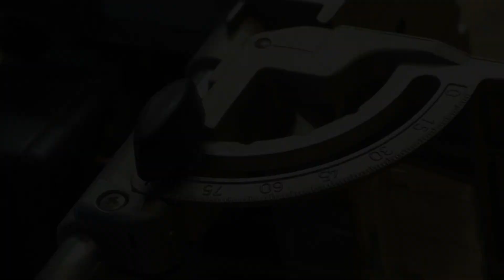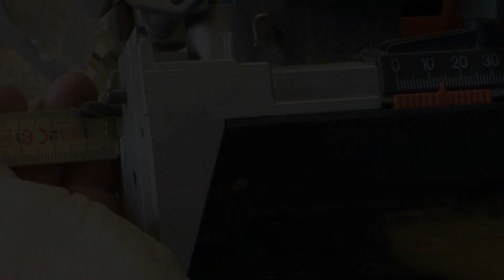Présentation Mafell DD40 (2002) Et Comparatif - BNM#30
Dans cette petite vidéo, découverte de la tourillonneuse Mafell DD40 de 2002. On compare également ce qu'on peut faire et ne pas faire avec, mais on compare également ses différences ou ses similitudes avec des machines telles que la Elu Lamello ou la Festool Domino.